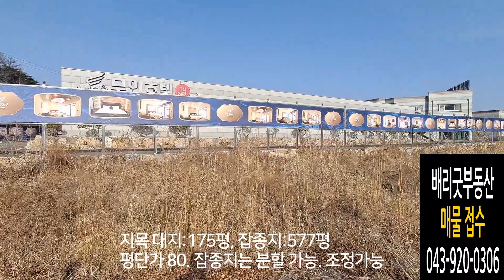제천IC 5분, 탁사정. 배론성지 가는 길 개울가 땅. 가격이 대폭 인하되었습니다.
뒤에 무인텔이 있고, 전에 가든하던 자리입니다. 토지 앞으로 개울이 흐르고 있어서 여름에 물놀이하기 좋고, 언덕에 정자도 지어놓아서 쉬기 좋습니다.

지목 ㎡ 평수 평단가 금액
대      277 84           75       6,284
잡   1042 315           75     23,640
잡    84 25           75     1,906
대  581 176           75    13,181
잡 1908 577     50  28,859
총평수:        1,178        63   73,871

배리굿 공인중개사사무소
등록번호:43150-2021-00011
대표:김지영
주소:충청북도 제천시 원뜰로 25 신원아침도시 더 퍼스트 근린생활시설동 B-14